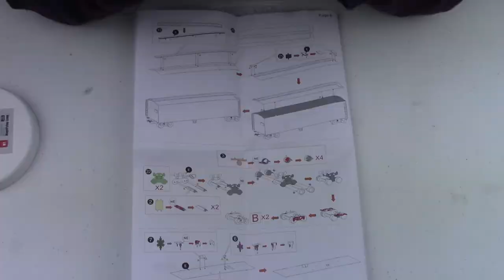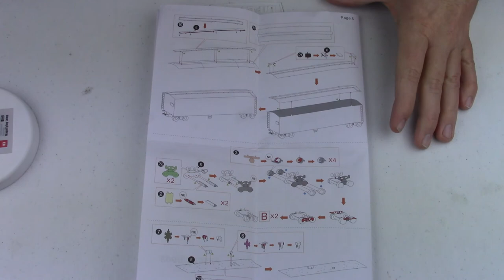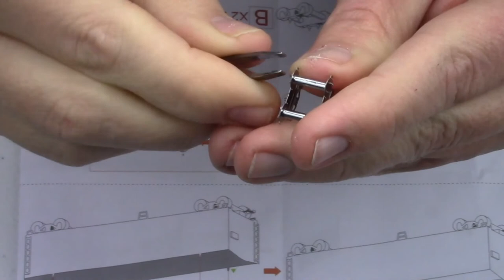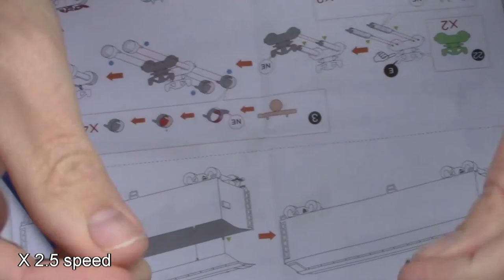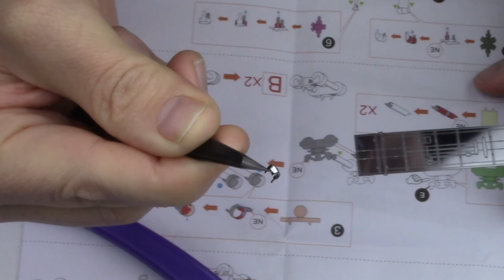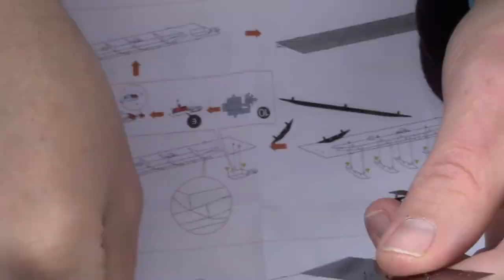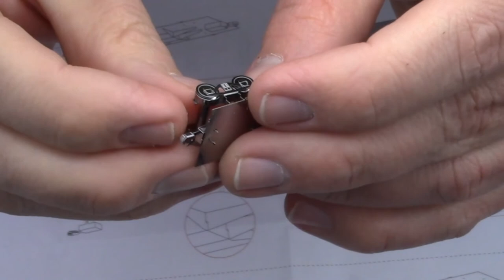Metal Earth Build - Freight Train gift box - Hopper Car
Next up in the Freight Train gift box build is the hopper car. Open Quad Hopper is a type of railroad freight car used to transport loose bulk commodities such as coal, ore and gran. It has opening doors on the underside or on the sides to discharge its cargo.
Build time was just about an hour.